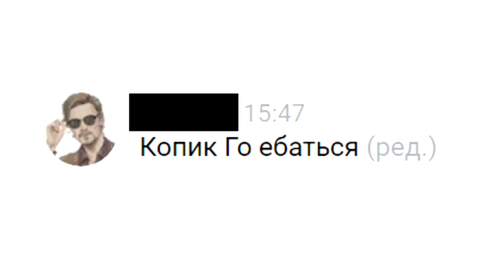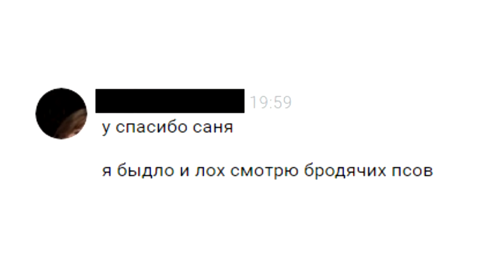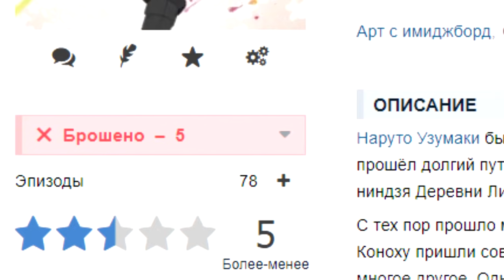Обзор на Наруто и Боруто | ХМММ, НАРУТО ??? | Kopik Копик